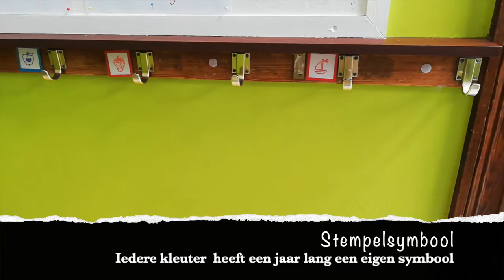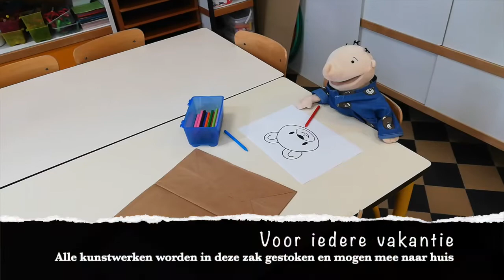Berenklas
Info berenklas basisschool Het Spoor